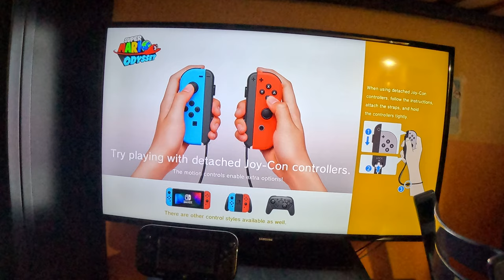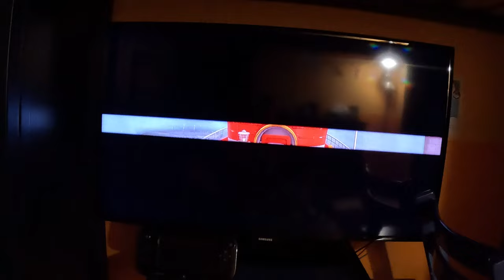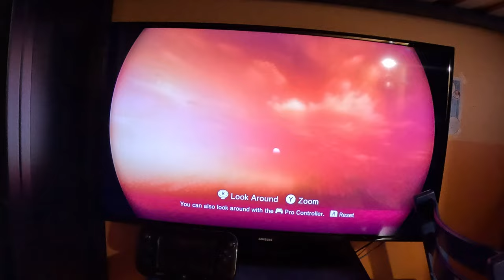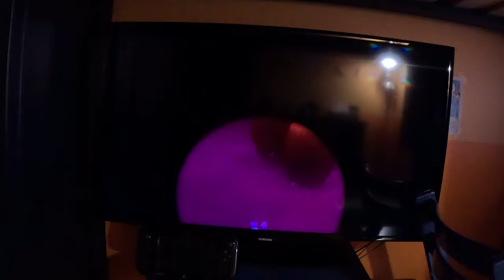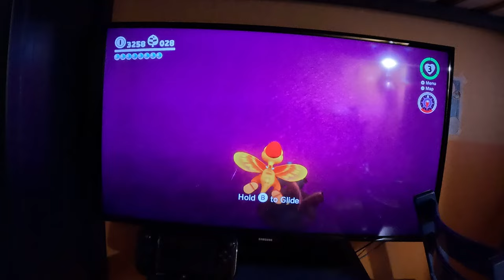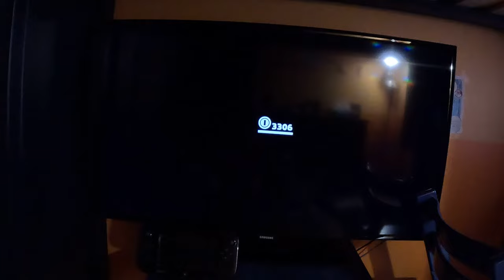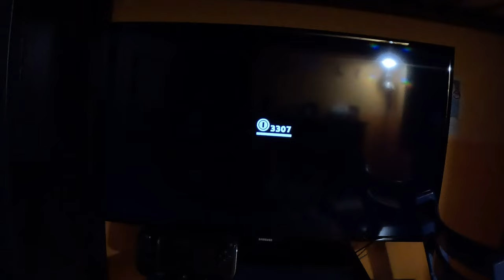Super Mario Odyssey - Lost Kingdom Power Moon Collecting 1 (4K60fps, Part 34)